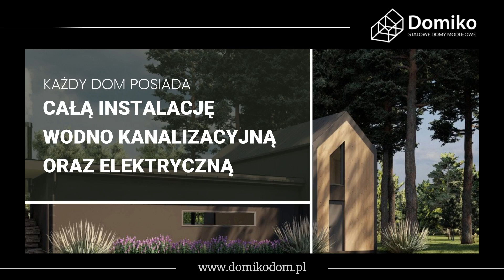Domy modułowe Toruń Domiko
DomyModułowe ze stali produkuje i buduje firma Domiko, która ma siedzibę w Toruniu. Wdrażamy na polski rynek nowoczesne obiekty mieszkalne, które doskonale wpisują się w aktualne trendy architektoniczne. Te gotowe domki stalowe o powierzchni 35m2 nie wymagają pozwolenia na budowę. Ich główna konstrukcja powstaje na terenie hali przez maksymalnie 3 miesiące. Następnie przewozi się ją na działkę Klienta i montuje przez około 1-2 dni.

To najtrwalsze, a jednocześnie najszybciej budowane domki mieszkalne całoroczne, które można posadowić niemal na każdym gruncie, na przykład blisko morza, jeziora, lasu czy gór.

Nasza firma sama organizuje wszystkie prace geodezyjne i fundamentowe oraz wykańcza domki pod klucz na zlecenie Klienta.